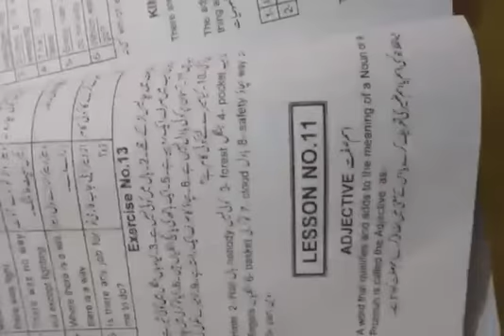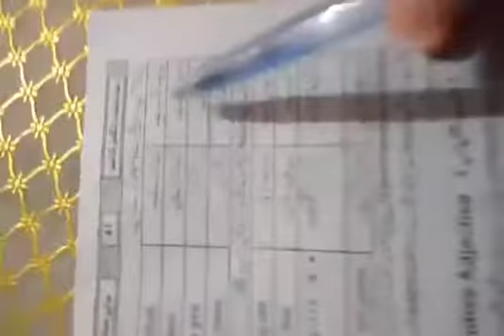Class seven. Eng B. Lecture#2